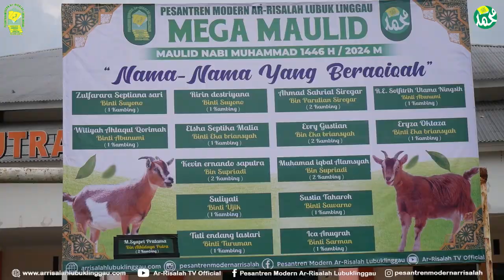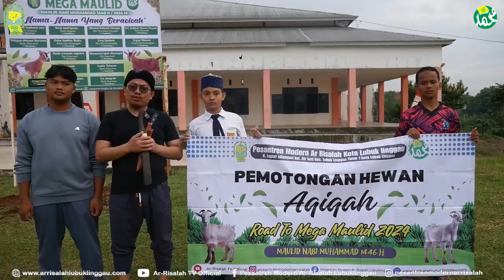HIGHLIGHT PEMOTONGAN HEWAN AQIQAH ROAD TO MEGA MAULID NABI MUHAMMAD 1446 H AR-RISALAH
Pesantren Modern Ar-Risalah Lubuklinggau membuka Penerimaan Santri Baru Tahun Ajaran 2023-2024 dengan program program unggulan pilihan, seperti Program Takhossus Tahfidzul Quran, Program Takhossus Kitab, dan Program Takhossus Bahasa Arab dan Bahasa Inggris untuk Jenjang SMP dan SMA.